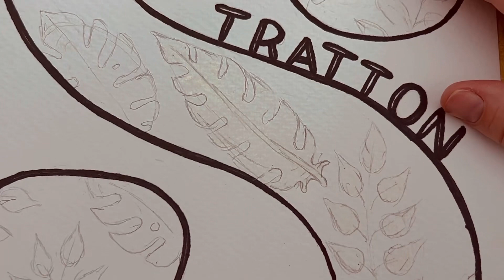Video 3 - Using Rubber Cement as a paint resist